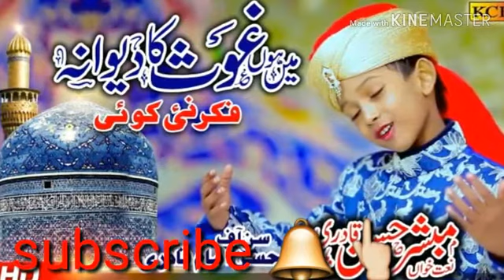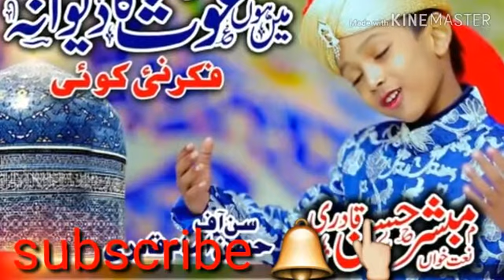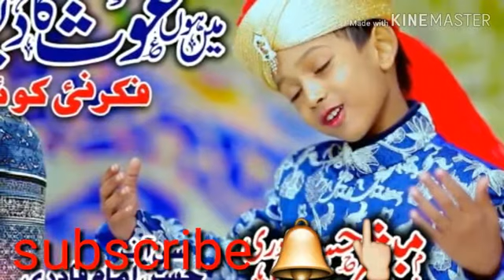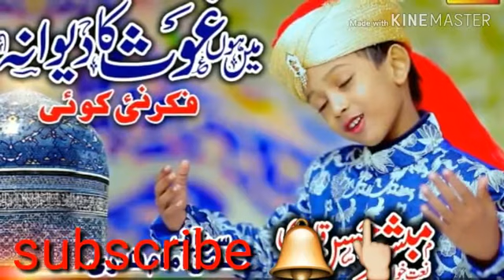kar do karam ya ghouse azam